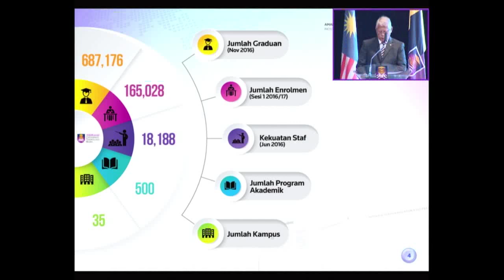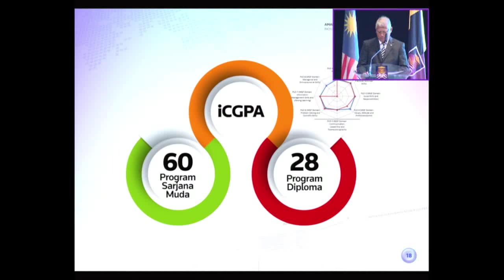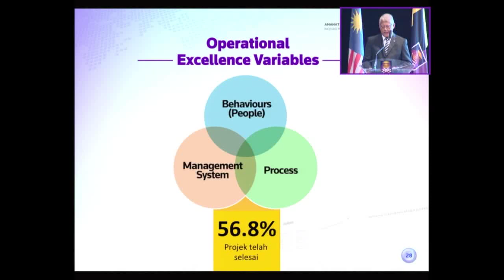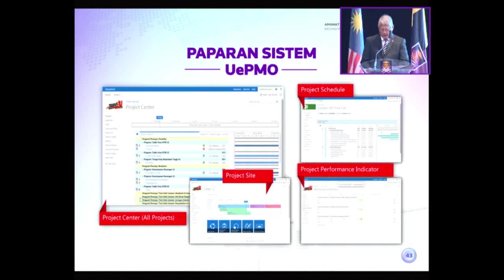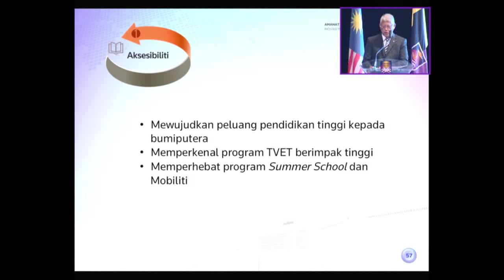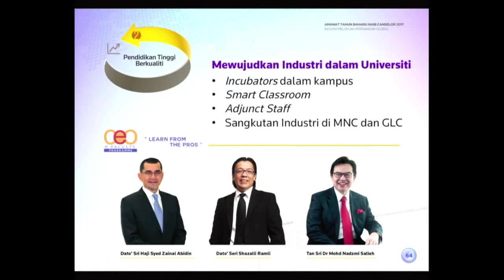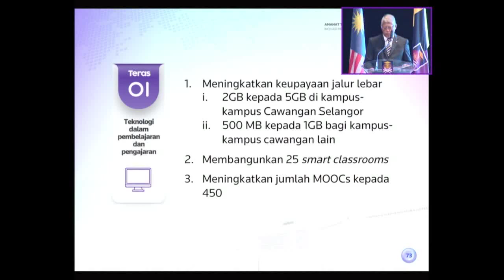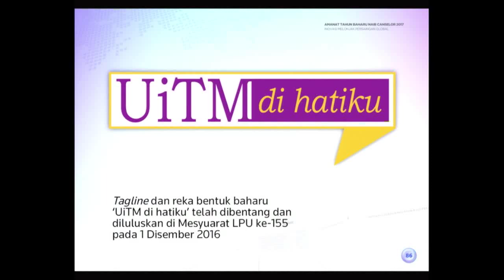Amanat Tahun Baharu Naib Canselor UiTM 2017